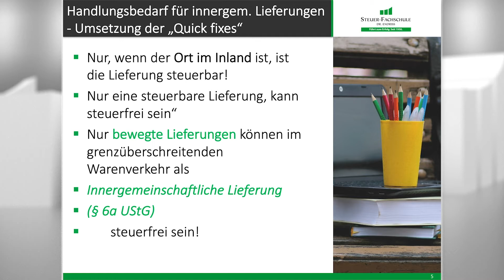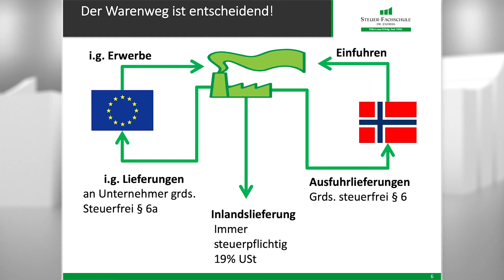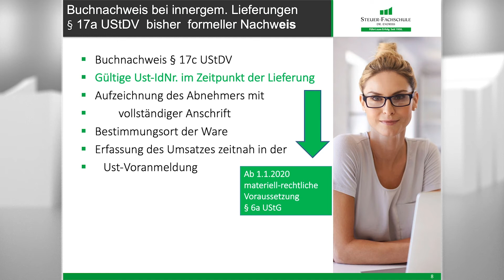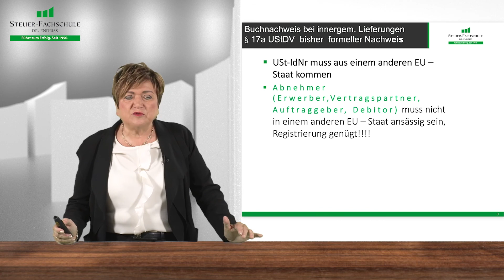§ 6a UStG I IgL - USt-IdNr als neue Voraussetzung ab 2020 - Gabriele Hoffrichter-Dahl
Ist Ihr Wissenshunger noch nicht gestillt? Dann sehen Sie sich eines unserer zahlreichen Videos an und festigen Sie Ihr Wissen in den Bereichen Steuerrecht, Rechnungswesen, Lohnbuchhaltung, u.v.m.

Sie benötigen Basis- und Spezialwissen, doch der berufliche Alltag stellt Sie vor zeitliche und organisatorische Herausforderungen? Kein Problem! Unsere Mediathek EndrissMedia+ ist dann genau das Richtige für Sie.

Alle Seminarvideos – unbegrenzt – 365 Tage – 24/7
Mit unserem flexiblen Angebot können Sie sich immer dann fortbilden, wenn es gerade passt. In unserer Mediathek stehen Ihnen qualitativ hochwertige Videos zu weit über 100 Fachthemen zur Verfügung. Dank der attraktiven Flat halten Sie das Know-How stets auf dem neuesten Stand.

Über Endriss:
Die Steuer-Fachschule Dr. Endriss ist die bundesweit größte Spezialschule für Fort- und Weiterbildung im Steuer-, Rechnungswesen & Controlling und bereits seit über 70 Jahren erfolgreich tätig.
Damit Sie nichts verpassen...